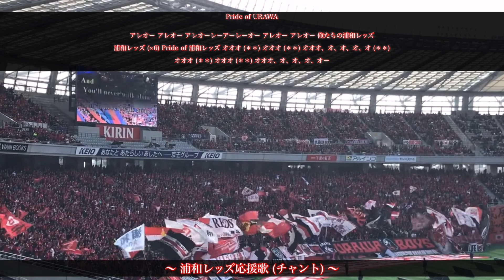【J1編】チームカラーが「赤色」のチームだけのチャント集【歌詞付き】